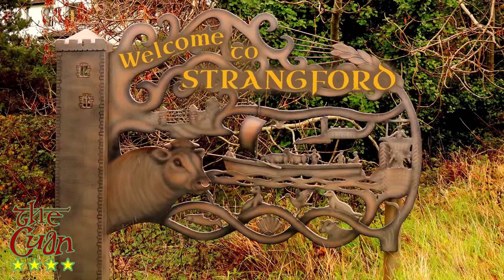Colman Rooney Part 3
Colman recounts some memories as night porter in The Cuan.